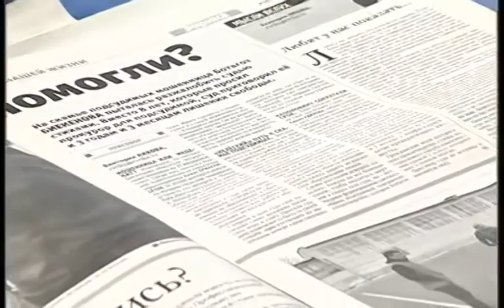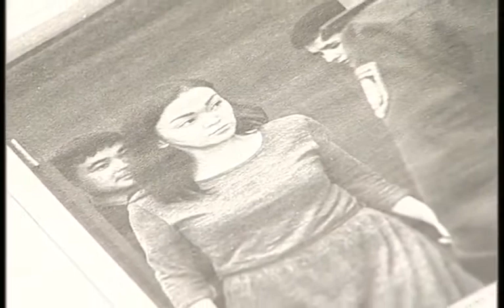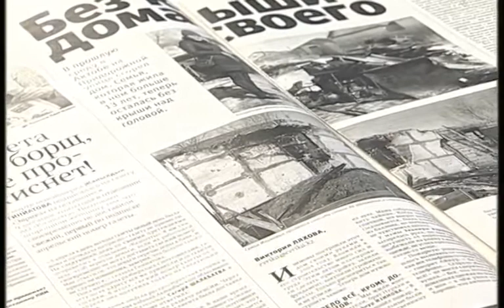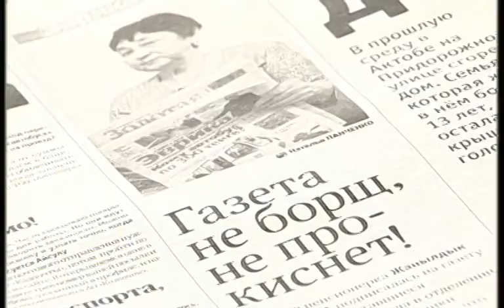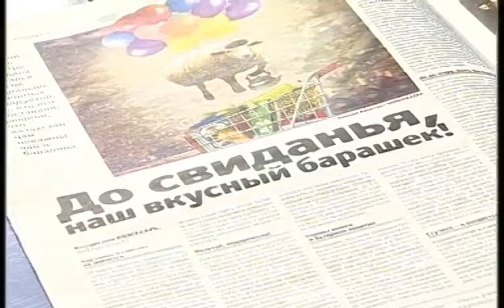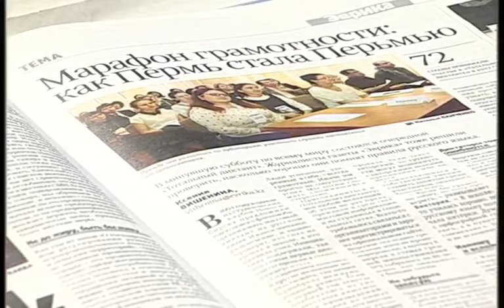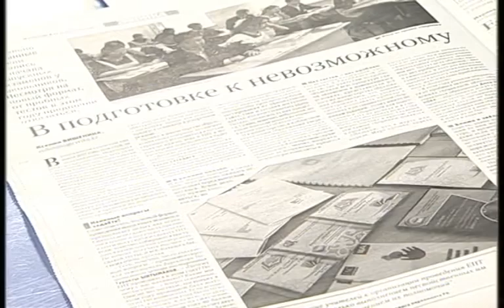Из первых рук (Рика ТВ) от 12 апреля 2017 года